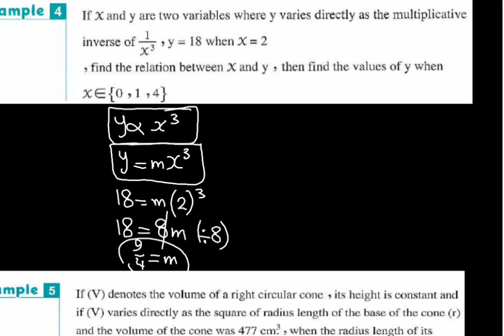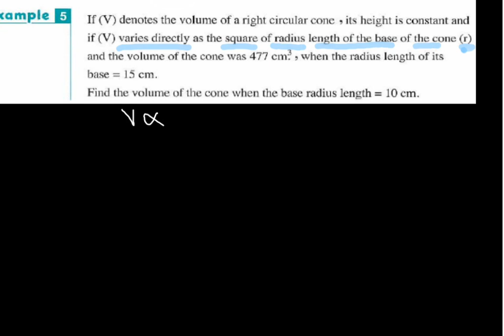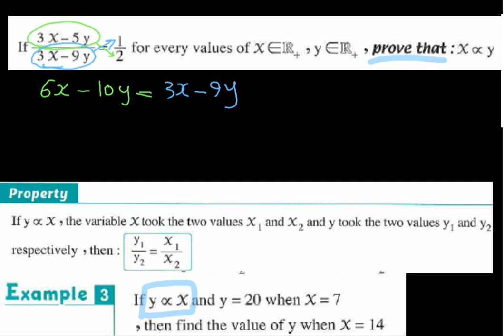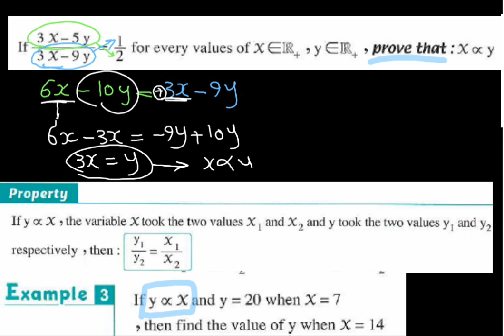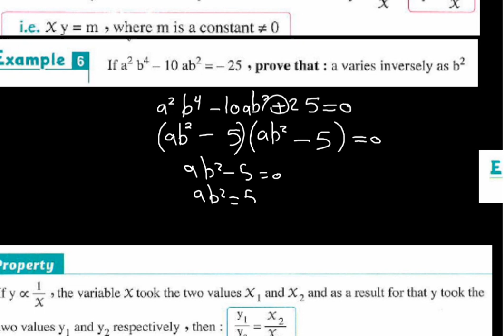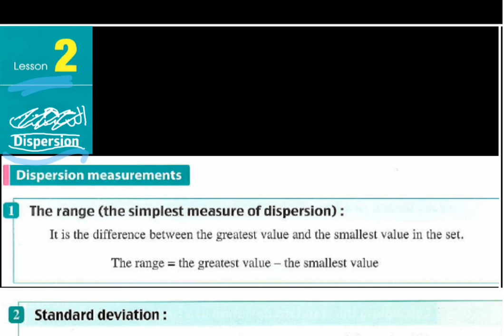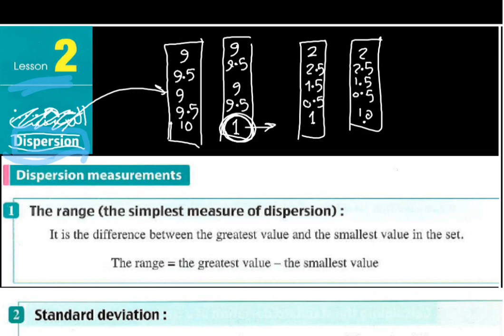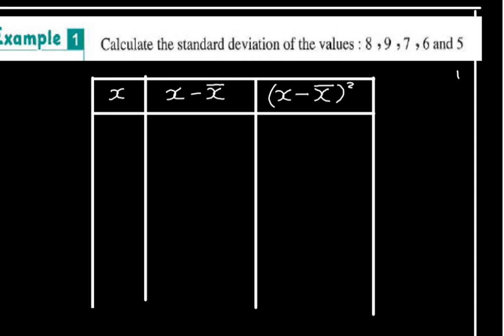prep3.direct and inverse variation. dispersion part1